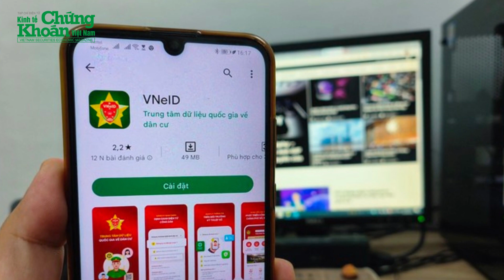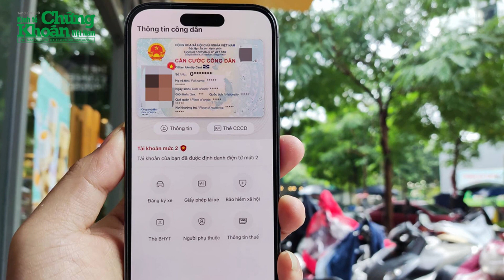Từ 15/9: Người dân tham gia giao thông được hưởng 1 quyền lợi chưa từng có, không lo CSGT phạt